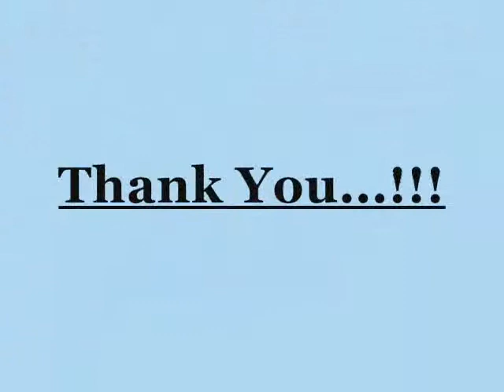Dental Micro Saw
Dental Micro Saw (Implant Surgery Instruments)